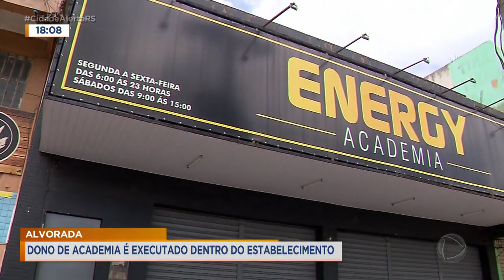Alvorada: dono de academia é executado dentro do estabelecimento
A execução do proprietário de uma academia em Alvorada, na região metropolitana, é investigada pela polícia. O homem foi morto a tiros, dentro do estabelecimento, por um suspeito que ainda não foi identificado. Uma mulher que estava praticando exercícios físicos na hora do ataque, também foi baleada.